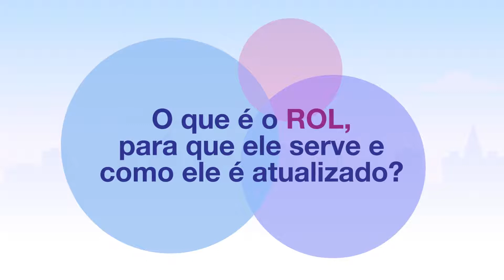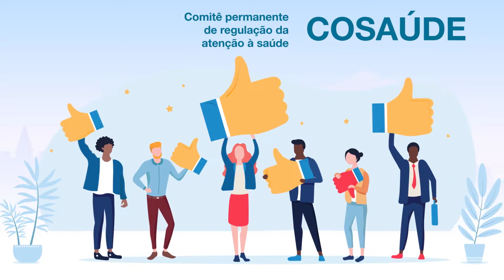O que é o ROL, para que ele serve e como ele é atualizado?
A Agência Nacional de Saúde Suplementar (ANS) define uma lista, chamada de ROL de Procedimentos e Eventos em Saúde, de consultas, exames e tratamentos que as operadoras são obrigadas a oferecer, conforme cada tipo de plano de saúde. Neste vídeo você entenderá sobre o ROL e as suas funcionalidades.